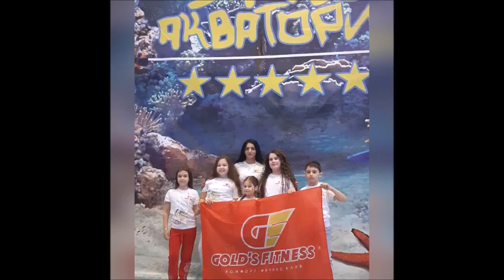Шушаника Григорян - Инструктор по восточным танцам Gold’s Fitness ТРК Золотая Миля